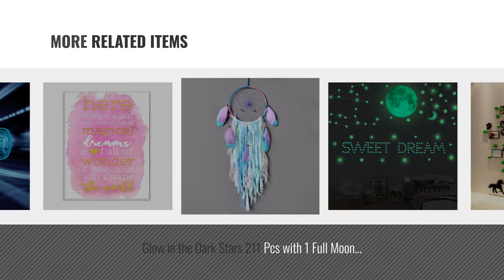Top 10 Kids Home Decor [2018 ]: Baby Growth Chart Handing Ruler Wall Decor for Kids, Canvas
New! 2019 Black Friday / Cyber Monday Growth Charts Deals and Updates.

Black Friday / Cyber Monday MIBOTE Baby Growth Chart Handing Ruler Wall Decor for Kids, Canvas Removable Height Growth by MIBOTE

Black Friday / Cyber Monday LOCHAS Ultra Soft Children Rugs Room Mat Modern Shaggy Area Rugs Home Decor 2.6' X 5.3', by LOCHAS

Black Friday / Cyber Monday Moon lamp - Lampwin 5.9 Inch USB Rechargeable Dimmable LED 3D Full Moon Light Lantern, by Lampwin

Black Friday / Cyber Monday Ottomanson Ultimate Shaggy Collection Moroccan Trellis Design Shag Rug Contemporary by Ottomanson

Black Friday / Cyber Monday Timer Candles, 12pcs PChero Battery Operated LED Flameless Candles Flickering Tea Light, 6 by PChero

Black Friday / Cyber Monday Spring Country 3D Family Tree Wall Sticker With Photo Frames Large | Black Branch Green by Spring Country

Black Friday / Cyber Monday Glow in the Dark Stars 211 Pcs with 1 Full Moon Stickers and 407 Pcs Wall Stickers Amazing by FMCP